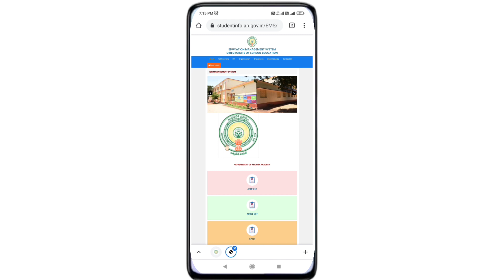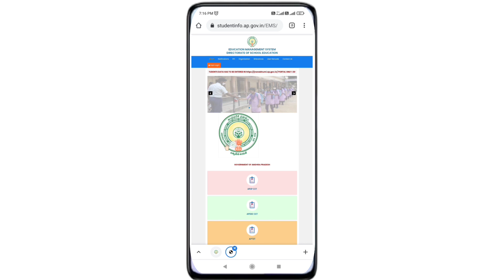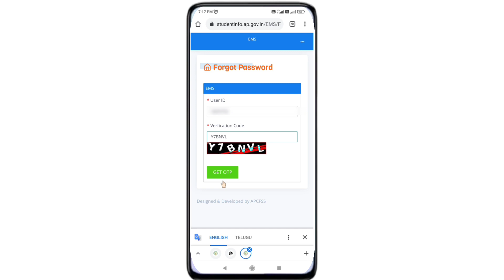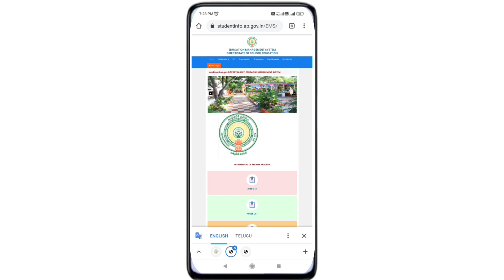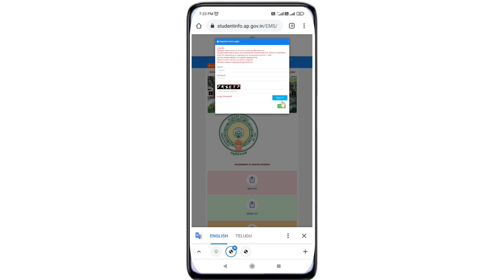TIS| How to Reset the Password || Teacher profile || Password sent successfully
studentinfo.ap.gov.in/EMS/